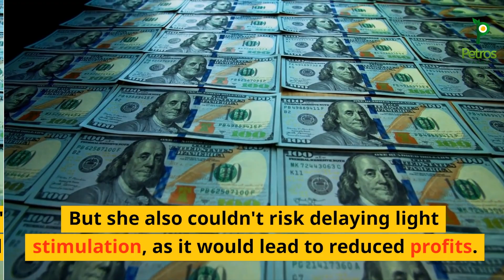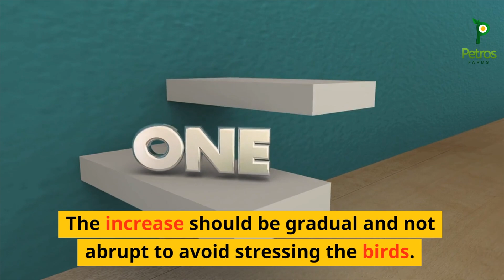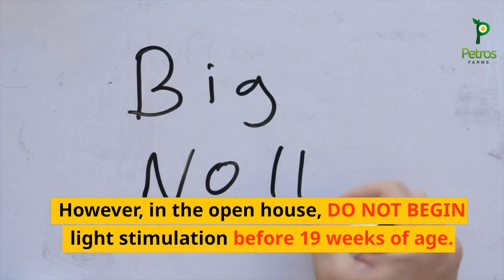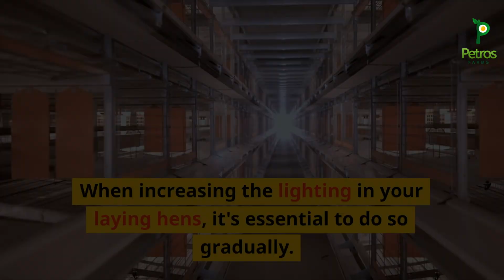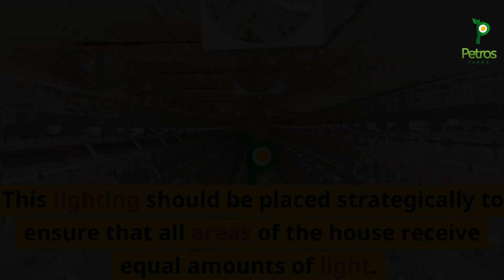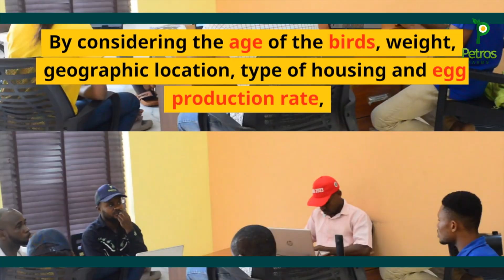You Can TRIPLE Your EGG Production With ONE SIMPLE TRICK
Light stimulation is a critical management practice for increasing commercial egg production. It involves providing additional light to the chickens beyond the natural day light. This extended light period helps to stimulate the chickens' reproductive hormones, which in turn encourages them to lay more eggs. Without proper light stimulation, egg production can decrease, leading to reduced profits.

When to Increase Lighting (light stimulation of commercial layers)?
In naturally-ventilated-open houses in hot and tropical climates like Nigeria, the light should be gradually increased from 12 hours to 16 hours over the course of four weeks. Once the hens have adjusted to the new lighting schedule, they should begin laying eggs. The timing of increasing the lighting in your layer hens is crucial. The increase should be gradual and not abrupt to avoid stressing the chickens. The timing also depends on the age of the chickens, egg production rate and weight.

Egg Percent Production
In tropical regions like Nigeria, naturally-ventilated-open houses should maintain a constant natural day length from 12 weeks of age to 2-5% of egg production.

Age of the Chickens
The age of your hens is an essential factor to consider when deciding when to begin light stimulation. Typically, light stimulation should begin when the hens are around 16-18 weeks old. However, in the open house system, do not begin light stimulation before 19 weeks of age. Therefore, avoid any light increase before 19 weeks of age, even if the 2 – 5% egg production was achieved prior to 19 weeks.

Weight of the Chickens
In hot and tropical climates, sufficient ready to lay pullet body weight should be a priority when it comes to light stimulation. Too early sexual maturity when the chickens are underweight leads to a high risk of mortality due to prolapse, not only at onset of lay but during all the production period, as well as to a deterioration of overall laying performances (egg number, egg size, eggshell quality, and laying persistency).

Therefore, begin light stimulation of commercial layers at 19 weeks of age when chicken pullets reach 1.5kg (80% uniformity) and have achieved 2-5% of egg production. If any of the above two conditions (1.5kg and 80% uniformity) are not met, it is recommended to wait until daily rate of egg production reaches 5 %, before light stimulation to minimize risks of mortality due to chicken vent prolapse due to early stimulation of underweight pullets.

How to Increase Lighting?
When increasing the lighting in your laying hens, it's essential to do so gradually. A sudden increase in light can stress the birds and negatively impact egg production. Here are some steps to follow when increasing lighting:

Add additional artificial light sources: To increase lighting in your hen house, you will need to add additional artificial light sources. These could be in the form of light bulbs or LED lights.

This lighting should be placed strategically to ensure that all areas of the house receive equal amounts of light. There should not be any shadows over the feeding troughs.

Gradually increase the light period: Increase the lighting period gradually over the course of 4 weeks, starting with an additional 1 hour of light per week. Continue adding 1 hour every week until you reach 16 weeks of light stimulation.